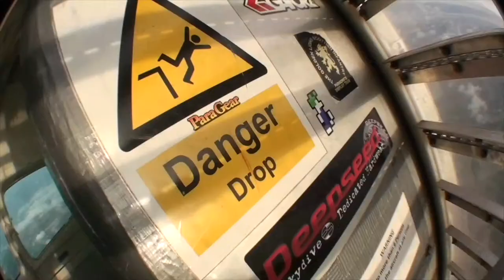My sky dive at Peterlee Skydive Academy scattering my aunties ashes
17th Aug 2017 i did a tandem sky dive in remembrance of my auntie that sadly passed away on 11th June 2017. Scattered her ashes while we was up there